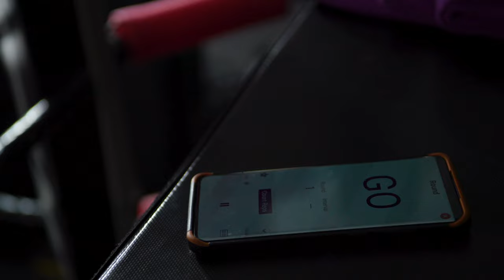EP4 Johnny Farace Boxing Life Coach| Fort Lauderdale | Film By Mario FOX Arredondo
EP4 Greatest Accomplishment: BoxingLife Coach Fort Lauderdale

Road to Las Vegas Masters Boxing Tournament USA Boxing PLUS SHORT FILM TEASER by MARIO FOX ARREDONDO
Original Music by Johnny Farace
POWERED BY GRABBAGANG @grabbagang6818
Welcome to EP4 Join us for an action-packed week with JOHNNY FARACE in Fort Lauderdale at LevelUp Boxing and Fitness, located in the heart of downtown Fort Lauderdale.

In this episode, I stay busy training my clients  while maintaining my own training for the upcoming tournament

Throughout this video, I'll be sharing invaluable tips and insights on how I achieved success in the masters boxing division. Whether you're an aspiring boxer, a fitness enthusiast, or simply someone passionate about the sport, this episode is filled with knowledge and inspiration.

Join me as I delve into the strategies, techniques, and mindset that helped me excel in the masters boxing division. From footwork and defensive tactics to offensive combinations and ring generalship, you'll gain a deeper understanding of the intricacies contributing to a boxer's success.

I'm eager to hear your feedback and engage with fellow boxing enthusiasts. Let's continue to support each other on this incredible journey!

Together, we'll conquer the challenges, break barriers, and achieve greatness in the masters boxing division.

You can follow Johnny on
X @JohnnyFarace
TikTok @ChampionsHeart (26K followers).
The original music for the video series is created by Johnny Farace.

MB01YRPLIJBSPZJ
MB01ASLAEWZMMQW
MB01HDTU9FNHBSU
MB01MCBCYXCMPWK

Film and Edit by Mario FOX Arredondo 🔥

0:00 - 1:57 Intro
1:57 - 4:45 Level Up Boxing, training and sings
4:46 - 7:31 Cater Park Fort Lauderdale
7:32 13:10 Short Film Teaser by Mario Arrendondo

life coaches,advice,message,career advice

I admire online boxing coaches
Coach Anthony
Tony Jefferies
Tom Yankello
Fran Sans
Teofimo Lopez
Sr